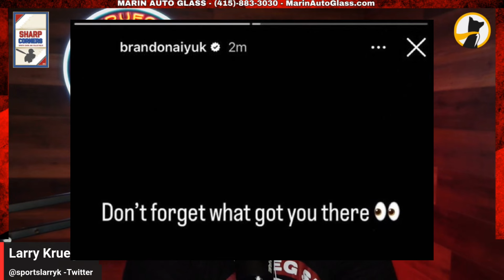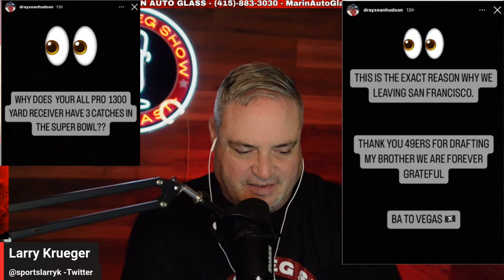😮 Brandon Aiyuk & Family Hint That He May LEAVE The 49ers